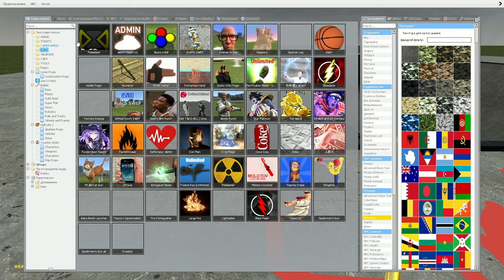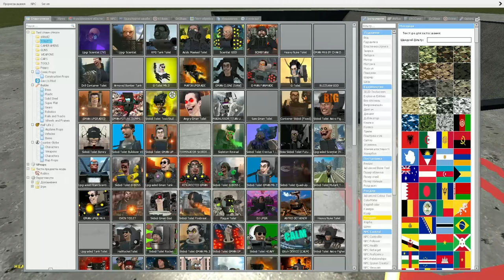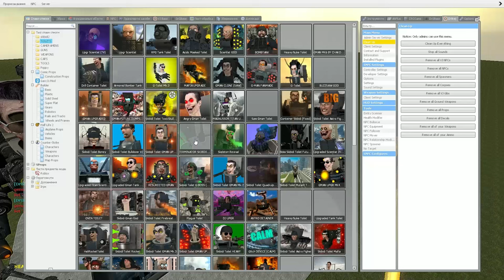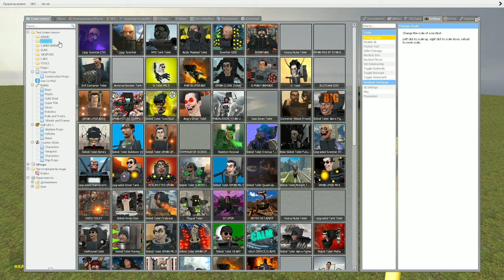SPARTAN KICKING ALL SKIBIDI TOILETS and CAMERA MANs Family VS GIANT PIT in Water - Garry's Mod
SPARTAN KICKING ALL SKIBIDI TOILETS and CAMERA MANs Family VS GIANT PIT in Water - Garry's Mod#garrysmod